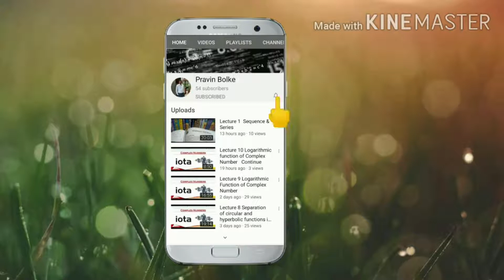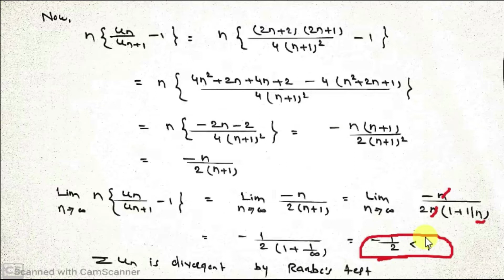Lecture 6 Sequence & Series ( Raabe's Test)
in this Lecture we Study the Nature of Series Using Raab's Test